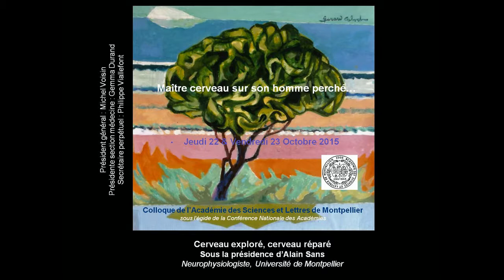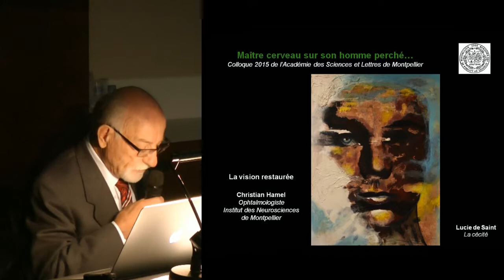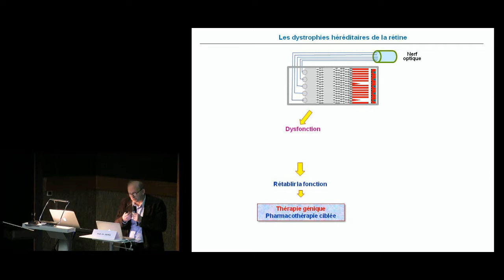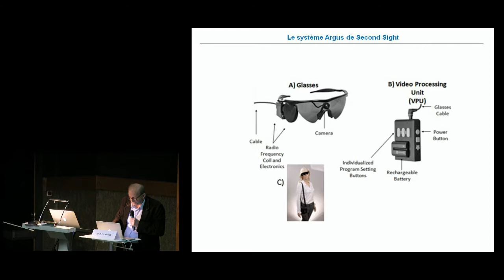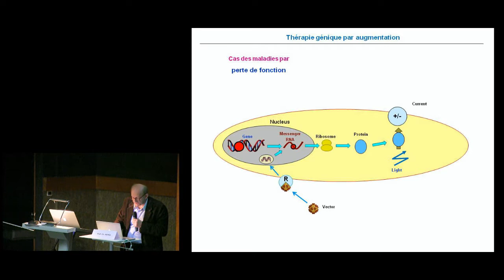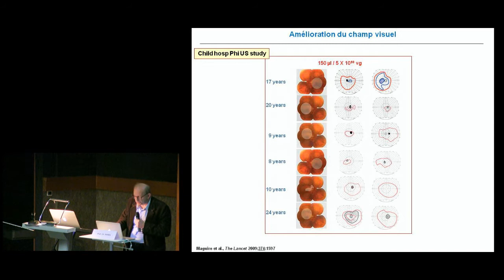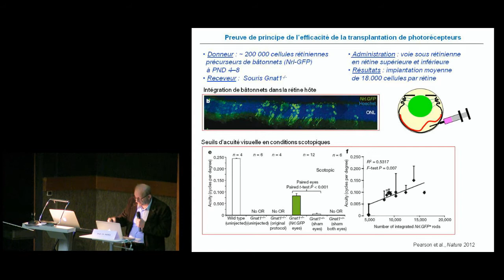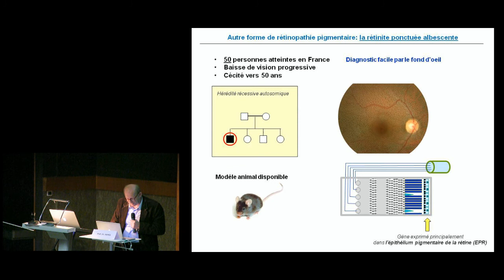La vision restaurée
INTERVENANT : Christian Hamel, ophtalmologiste, Institut des neurosciences de Montpellier

RÉSUMÉ : La prise en charge des patients souffrant de dégénérescence de la rétine, qui deviennent inévitablement aveugles en quelques dizaines d’années, est aujourd’hui limitée à la réadaptation pour les malvoyants (canne blanche, braille) et au traitement des complications (cataracte, œdème rétinien). Mais l’innovation thérapeutique va faire évoluer leur sort dans les prochaines années, avec en tout premier lieu la thérapie génique. L’approche dite par complémentation génique vise à amener l’ADNc normal du gène muté via un vecteur injecté dans la rétine. Cette approche a déjà prouvé son innocuité et une certaine efficacité dans une forme particulière d’amaurose congénitale de Leber lors d’essais cliniques à l’étranger et en France, le but recherché étant de stopper l’évolution de la maladie à son début et d’améliorer autant que possible la fonction visuelle. D’autres essais sont en cours ou en préparation. Plusieurs années seront nécessaires pour établir l’efficacité de ce traitement car l’évolution naturelle de ces maladies est lente, et parce que les patients testés dans ces premiers essais, qui sont les plus atteints, sont ceux pour lesquels la probabilité d’obtenir une amélioration tangible ou une stabilisation est la moins bonne.
A l’inverse de la thérapie génique, l’implantation de prothèses rétiniennes s’adresse aux pertes visuelles quasiment totales. Des dispositifs visant à remplacer la mosaïque des photorécepteurs ou à stimuler les cellules ganglionnaires de la rétine ont déjà fait l’objet d’essais cliniques. Les résultats sont spectaculaires, des patients préalablement aveugles redevenant capables de lire de gros caractères et de situer des objets ou des repères dans l’espace, apportant ainsi la preuve que la rétine artificielle peut restaurer un certain niveau de vision. Néanmoins, une amélioration des composants de ces appareils et du traitement numérique des impulsions électriques est indispensable pour approcher une stimulation plus physiologique et obtenir ainsi de meilleurs résultats comportementaux.
D’autres approches thérapeutiques sont à l’étude. La thérapie cellulaire semble la plus séduisante, en particulier pour ce qui concerne les maladies de l’épithélium pigmentaire de la rétine puisque ces cellules non neuronales ne nécessitent pas de connexion synaptique pour leur fonctionnement. Il reste néanmoins à résoudre un certain nombre d’obstacles comme la stabilité phénotypique et la survie des cellules transplantées liée en partie à la qualité du tissu receveur, et de parvenir à implanter un grand nombre de cellules sur une petite surface. Les neuroprotecteurs sont aussi à l’étude avec leurs avantages (versatilité) et leurs inconvénients (effets pléiotropes). Enfin, la récente découverte que l’on peut rendre photosensibles des cellules de la rétine non sensorielles et préservées de la mort cellulaire par transfert de gènes codant des pigments visuels selon une technologie dénommée optogénétique (Busskamp et al, 2010), ouvre de larges perspectives d’application. Ces importantes évolutions technologiques ont ainsi beaucoup modifié notre relation aux patients qui réalisent que recouvrer la vision n’est plus une utopie.